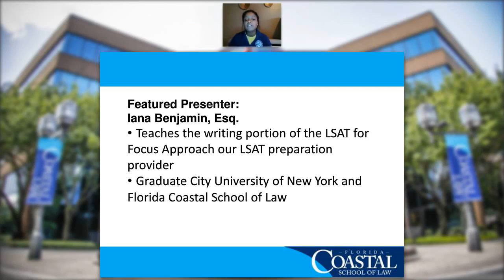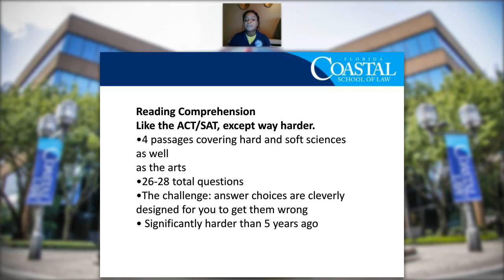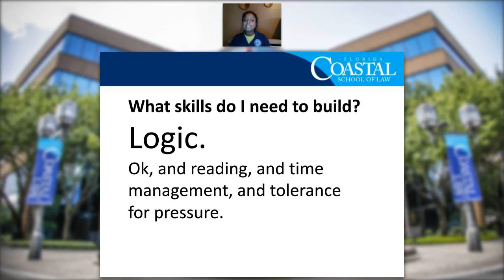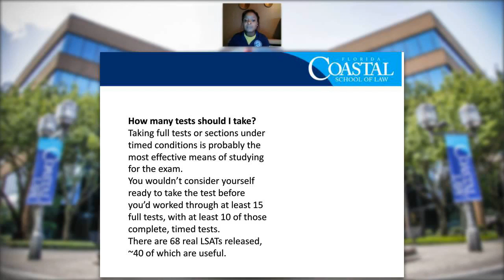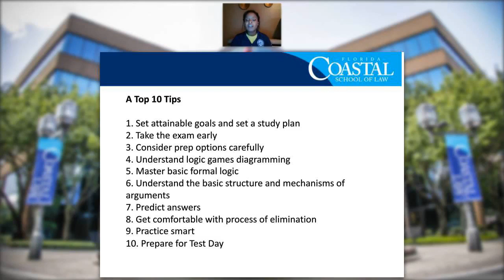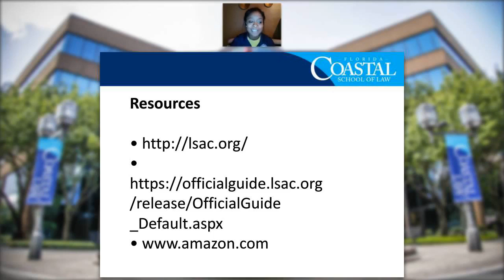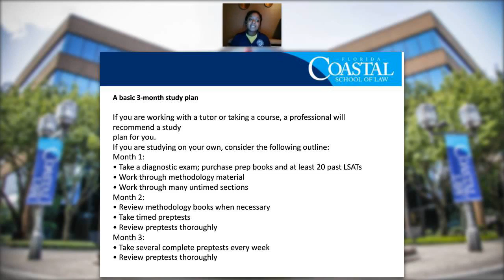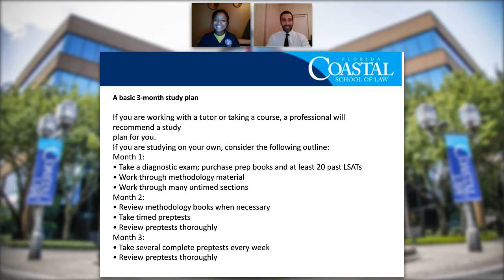LSAT: Are you planning to take it? Or have you struggled with it before? We can help!